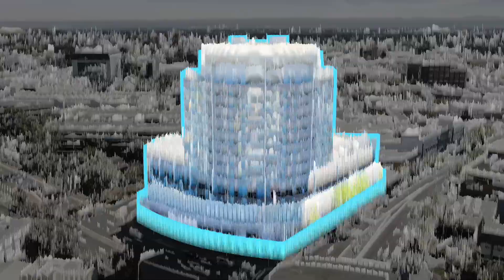71/130 Main St, Blacktown